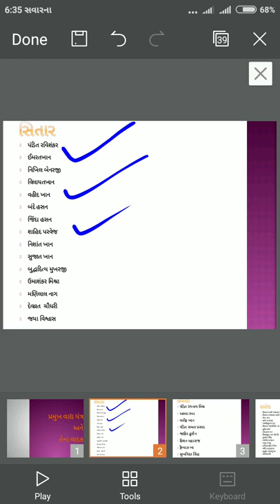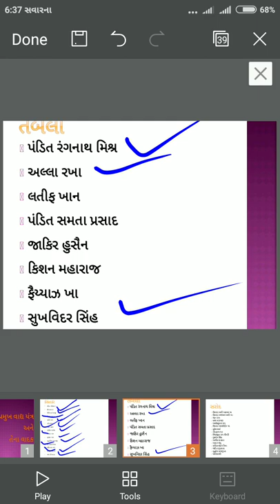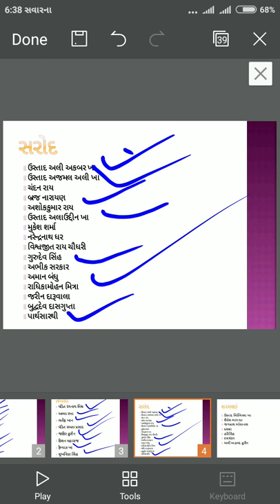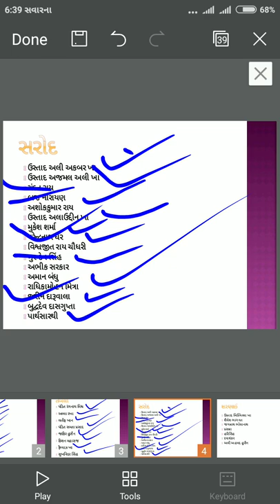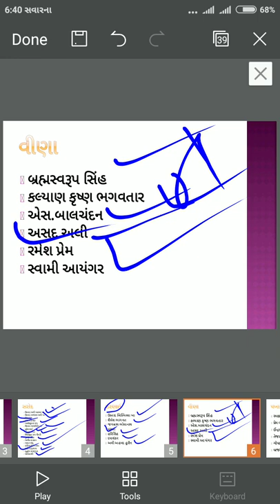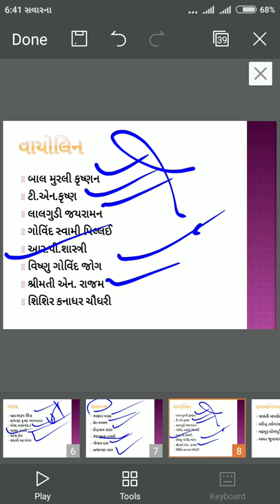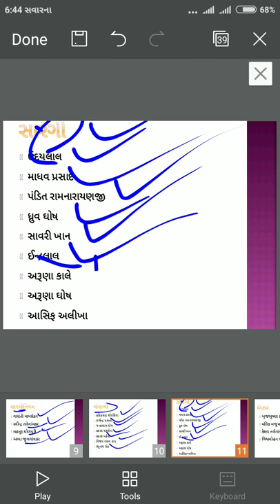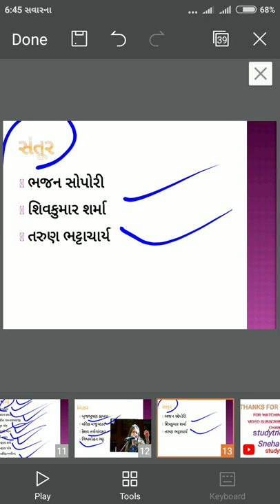પ્રમુખ વાદ્ય યંત્ર અને તેના વાદક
મિત્રો,પ્રમુખ વાદ્ય યંત્ર અને તેના વાદકને સરળતાથી હસતાં હસતાં ફની રીતે યાદ કરો